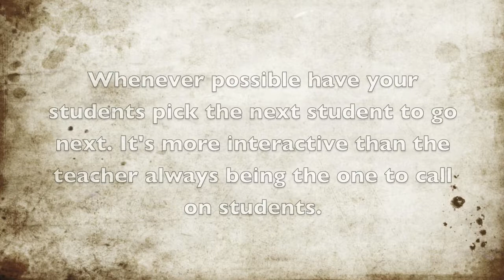Teaching Tips - "Students Choose"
Sometimes you can have your students choose so they actually play the role of the teacher. Instead of you always choosing who goes next you can have them choose. It makes your class more interactive and interesting for them.